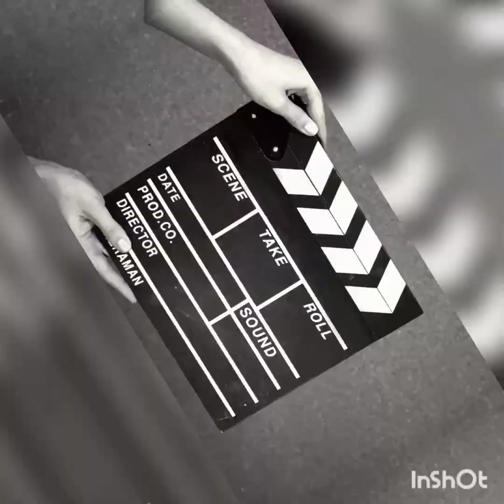-വിരലു കൊണ്ട് വേദന അകറ്റുന്ന മായാ മാന്ത്രികം -